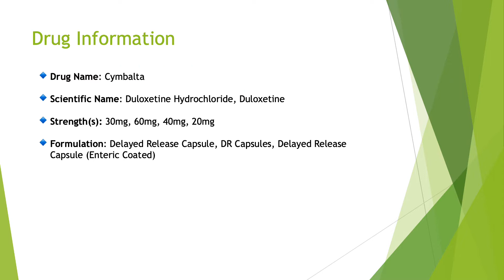Cymbalta (Duloxetine Hydrochloride) - Price, Uses, and Side Effects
Cymbalta is a prescription drug that is used to treat a variety of ailments.

This medication is used to treat the following conditions in adults:

Major depressive disorder (MDD)
Generalized anxiety disorder (GAD)
Diabetic neuropathy causing pain (nerve damage)
Fibromyalgia
Chronic musculoskeletal pain This is also used to treat the following conditions in children:

GAD in children aged 7 and up
Fibromyalgia in children aged 13 and up
Cymbalta Dosage
This medication is provided in the form of an oral capsule. There are three strengths of capsules available: 20 mg, 30 mg, and 60 mg.

Your doctor’s Cymbalta dosage will be determined by a number of factors. These are some of them:

The kind and severity of the disease you’re treating with this medication
Age
You may struggle with other medical problems
Medications you are currently taking
How this medication affects your disease
Side effects experienced
Usually, your doctor begins at a low dose then they’ll tweak it over time to find the optimum quantity for you. In the end, your doctor will prescribe the smallest dose that produces the desired effect.